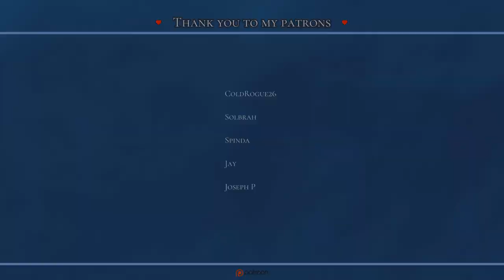Rhythm of the Rainforest 🦎 Wyrm dragon, Jungle, Arcs of Electricity, Flute, Gemstones & more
Welcome to the ambient music of reality and fantasy.
Sviess5517 says "Plasma dragon lair, arcs of electricity, gemstones, dragon sounds, water"

I'm excited to share my new video with you, even though it's outside my comfort zone. I've never done a jungle/rainforest-themed creation before, but I wanted to try something new.

I'm a bit nervous, as I've never seen this 'plasma' dragon before, so I apologize if it doesn't quite fit the typical musical style. I hope you'll forgive any mistakes.

Svess, I hope you can forgive the wait.

Also, please bear with me - I'm running on low energy this week...

- - Rhythm of the Rainforest - -

Wind 00:00
Tropical Rainforest 00:00
Water 00:00
Fire 00:00
Dragon 01:06, 03:19, 06:26 & more
Gemstones 00:17, 03:43 & more
Arcs of the electricity 00:51, 03:14 & more
Strings 00:10, 02:38, 05:04 & more
Voices (female and male) 01:50, 02:40, 05:39 - 06:18 & more
Beat 00:17, 02:11, 05:30 & more

Happy listening,
Scenic

"Fantasy / Folklore / Myth" - Thank you for your vote in the Monthly Poll

🎵 Rhythm of the Rainforest - Stream here or buy $0.99 for a total of 1 hour!

- OR -
If you like what you hear, please consider donating. Every little bit helps! :)

- - Photos - -
Thank you for "Our Last Hope" :D

- - Sound - -
©️ Scenic Inspirations
More about Scenic Inspirations,

Hi guys,
I have been making ambience/music since 2017 on YouTube. Been composing throughout my life (there was PlayStation MTV Music Generator, Logic Studio, Audacity, and lastly FL Studio). I started Scenic Inspirations to help my mind's thoughts.

Make it through my working day and was just hard to make my life - living. I don't know what I was doing wrong anxiety, stress, living with my mind... but then...I had an aneurysm! What the heck?

When I was at the hospital I was cured! WOW! Anxiety and stress were gone, but then I couldn't speak properly. My mind was *MEHH*. I couldn't understand it- I could listen, but speaking, no. I know now I had a brain bleed, and I have aphasia (condition that robs you of the ability to communicate), during the late 2018. I get now and then a 'hiccup' in talking but I'm getting better! I can do with the simplest of tasks, but I'm also confused... so there's that 🙃.

I thank you from the bottom of my heart. Please know that you are not alone. I want to let you know that no matter where you are in your journey right now, I am here for you. We are all human.